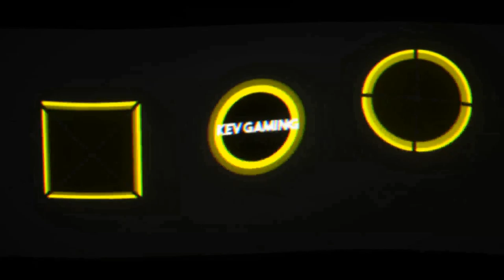Let's Play Far Cry Primal #33 Die Macht des Feuers